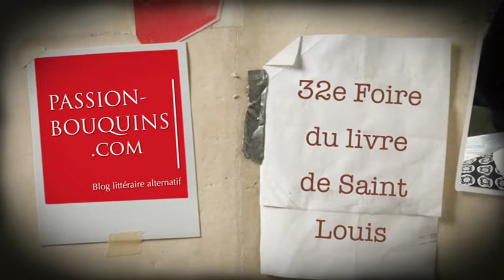Cassandra O'Donnel - Malenfer la source magique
32e Foire du livre de Saint-Louis 2015

Entretien avec Cassandra O'Donnel qui présente son nouveau livre Malenfer la source magique